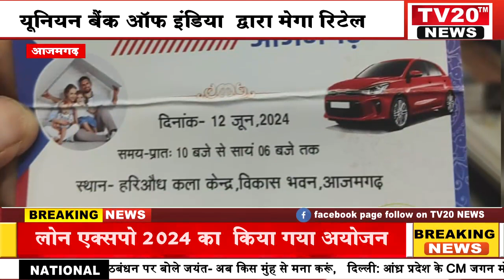AZAMGARH, यूनियन बैंक ऑफ इंडिया द्वारा मेगा रिटेल लोन एक्सपो 2024 का किया गया अयोजन